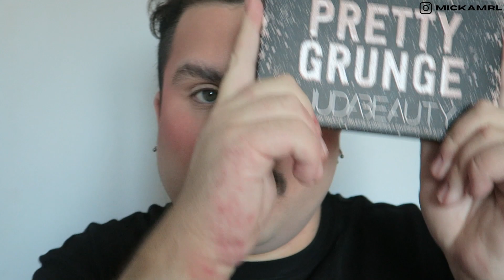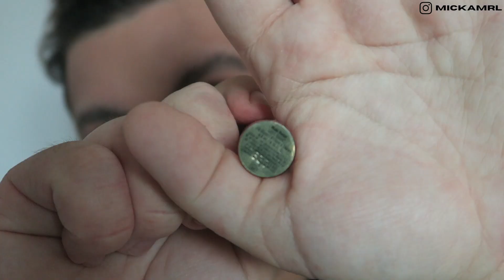1 PALETTE 3 LOOKS : HUDA BEAUTY PRETTY GRUNGE PALETTE / MickAmrl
suis moi sur les réseaux @mickamrl de (quasi) partout

CODES PROMO ET PARRAINAGE :

➡️ UBEREATS :  15€ sur ta première commande avec mon code : eats-sf3p7v
➡️ UNICORN COSMETICS : 10% sur tout le site avec le code MICKUPYTB (*)
avec le code MICK20
➡️ GLISTEN COSMETICS : -15% sur tout le site avec le code MICK15
➡️ CHARLOTTE TILBURY : 20€ de réduction sur ta premiere commande d'au moins plus de 100€ en mentionnant mon nom "Mick Amrl" lors du paiement
➡️ LOOKFANTASTIC : 10€ de réduction sur ta premiere commande d'au moins plus de 30€ avec mon code MICHAEL-R84H

Music from InAudio infraction - on my mind.